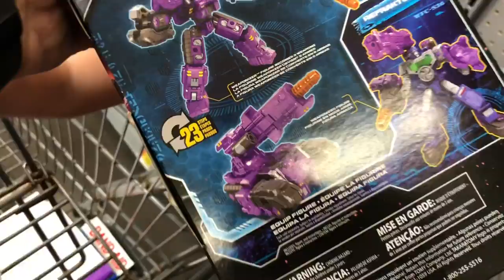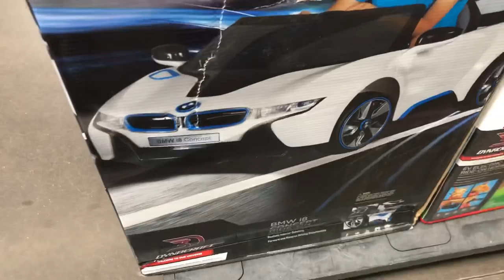duhop Father spoils son with Transformers Walmart toy grab vlog